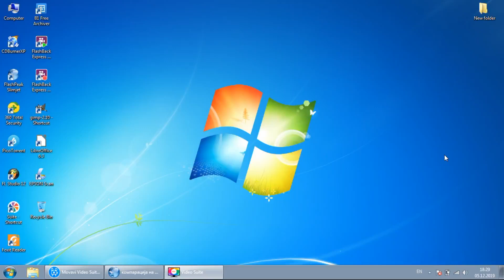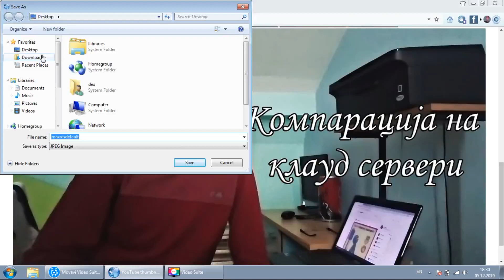DekoTV - Дејан Николовски - Симнување на YouTube Thumbnail во оригинална големина